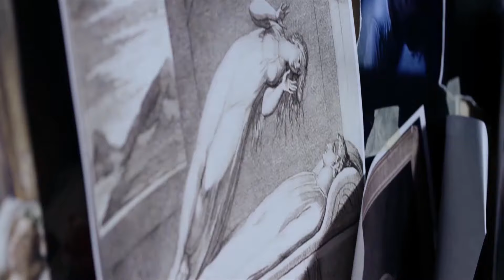GAMMA RAY - DREAM HEALER.MmV.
Music Video.
More videos - Iron Maiden , Manowar , Hammerfall , Beast In Black , Blind Guardian , Powerwolf , Battle Beast , Nightwish , Edguy ,Gamma Ray , Alice Cooper , W.A.S.P. , Rhapsody and others on the channel - Metal Music Videos .